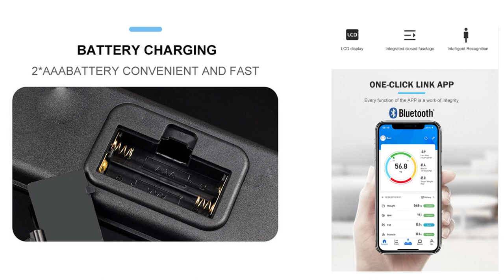Body Electronic Balance Weight Scales Household Bathroom Weighing Digital Scale